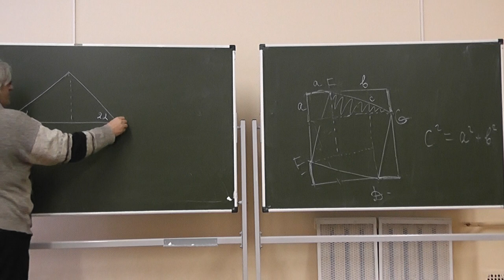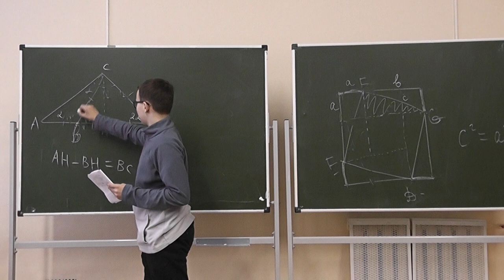40 Если один из углов треугольника вдвое больше другого...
Если один угол остроугольного треугольника  вдвое больше другого, то высота, опущенная из вершины третьего угла, делит сторону на отрезки, разность длин которых равна длине одной из сторон треугольника.